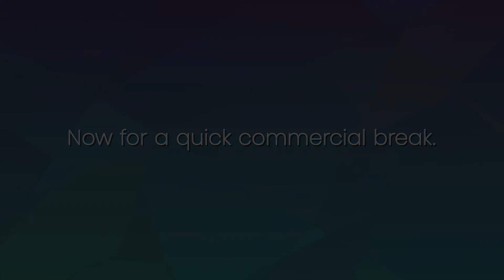Get Your Money Back! - Visa / Mastercard Lawsuit - with Cashi & Brownstone Recovery Group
Visa and Mastercard are in a class action law suit and chances are that if you have been operating a business in the last several years, you are entitled to money. Watch the show to find out more.